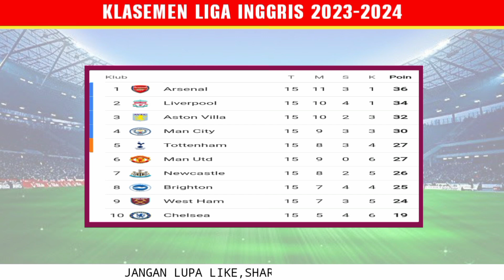Jadwal Liga Inggris 2023 Pekan ke 16 ~ MAN UNITED vs BOURNEMOUTH - ASTON VILLA vs ARSENAL ~ EPL 2023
19:30 WIB - Crystal Palace vs Liverpool - Champions TV 5, Vidio

22:00 WIB - Brighton vs Burnley - Champions TV 5, Vidio

00:30 WIB - Aston Villa vs Arsenal - SCTV, Champions TV 5, Vidio

21:00 WIB - Everton vs Chelsea - Champions TV 6, Vidio

21:00 WIB - Luton Town vs Manchester City - Champions TV 5, Vidio

23:30 WIB - Tottenham vs Newcastle - SCTV, Vidio